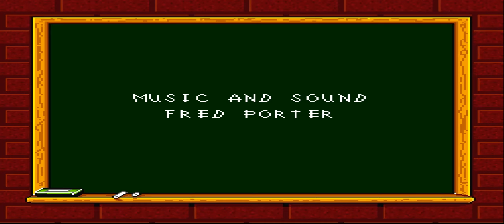Bobbys World Bosses Snes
0:00 Intro
0:08 Boss 1
0:42 Boss 2
1:20 Final Boss
1:55 Ending.